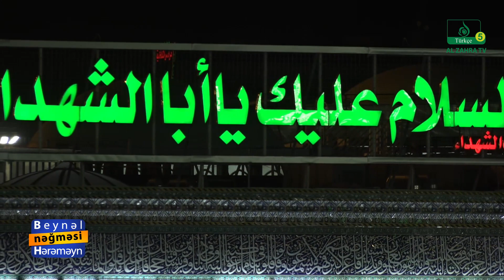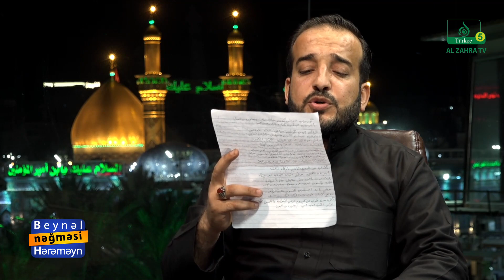Beynəl Hərəməyn nəğməsi (113): Israfil Qasimi | Molla Məhəmməd Səlah | Molla rasul turkamani.2021